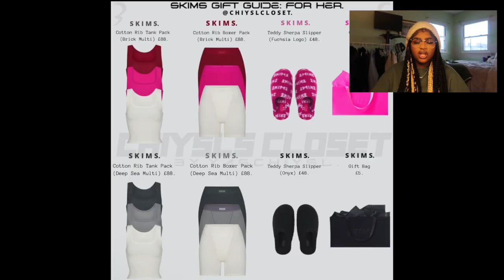100 + Christmas Gift Ideas || VLOGMAS DAY 5 🎄| Royalnanatv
heyy guys , welcome to the channel you’ll be obsessed !

FAQ:
Age ? 18
where am I from ? Trinidad
what do I film on ? Canon G7X mark ii
what do I edit on ? Imovie, CapCut, VN
what I use doe my thumbnail? Canva and Phonto